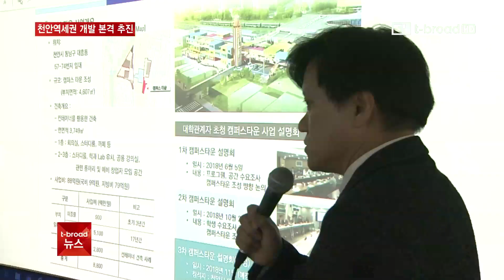천안역세권 개발, 천안시-코레일-LH 함께 추진[천안]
천안시-코레일-LH가 천안역세권 개발에 함께 나섭니다.
2022년까지 이 일대를 캠퍼스타운 첨단지식산업센터, 행복주택으로 조성한다는 계획입니다.